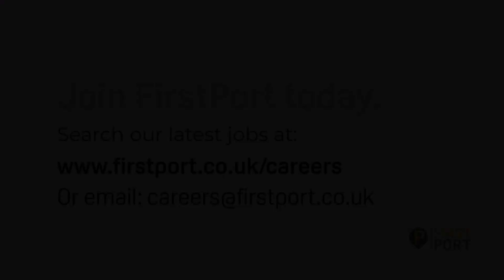Working at FirstPort | Airat, Concierge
Meet FirstPort concierge Airat Olaonipekun! Airat started working as a concierge at FirstPort in May last year following previous experience in various front of house roles. She told us all about what it’s like working as a concierge for a busy development in London.